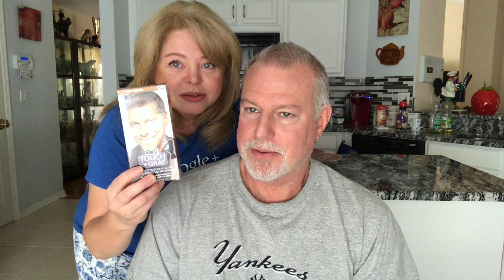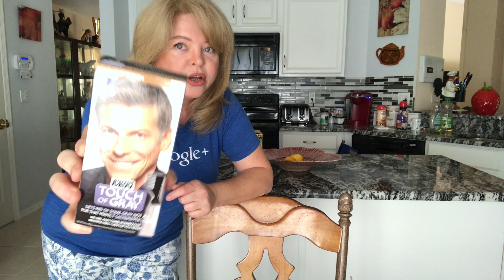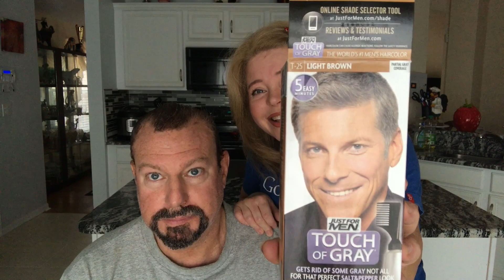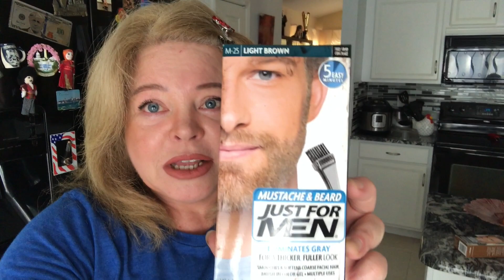Make over, преображение Винсента за пол часа! Не узнаю своего мужа .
КРЕМ ОТ МЕШКОВ ПОД ГЛАЗАМИ